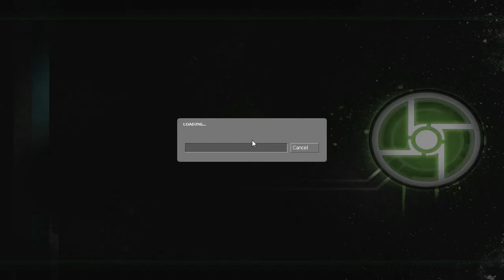Let's Play: Episode 2 Coop - Part 1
The first part of a Let's Play on Half-Life 2: Episode 2, done in Co-op!

I'm joined by my epic companions Yomanz, Lapsus, and Amry. Together, we shall see if we can even make it to the end!

I'm uploading these in half-hour increments, and in 720p. I hope someone enjoys the time it takes to do that D:

Oh, and the co-op was done entirely on the mod Synergy. Which is free.